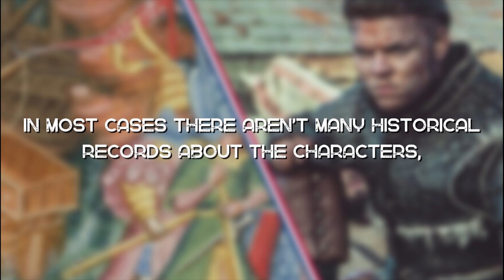Was Ivar The Boneless Death Historically Accurate? | Vikings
For sure Ivar The Boneless had a sharp mind, as shown in the show Vikings and even with few available archaeological facts about it we're sure in his madness...